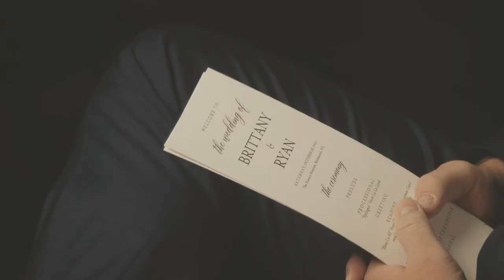Brittany & Ryan's Wedding Highlights, Ch & Sh Fredericks Photography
Enjoy a few highlights from this beautiful wedding at the Science Museum of Richmond.